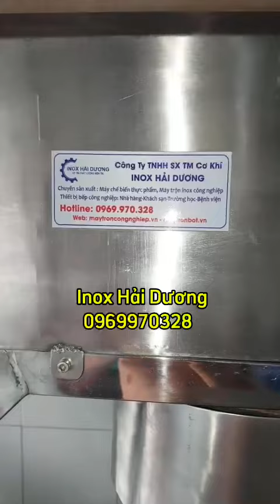CHẢO XÀO NHÂN DÙNG ĐIỆN, CÓ BIẾN TẦN CHỈNH TỐC ĐỘ KHUẤY CHẤT LIỆU INOX BỀN ĐẢM BẢO VỆ SINH.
Chảo xào nhân công nghiệp đa năng xào sên nấu được nhiều loại thực phẩm khác nhau. Tùy vào nhu cầu và quy mô sản xuất mà lựa chọn kiểu dáng công suất cho phù hợp. Với chất liệu inox giúp máy dễ vệ sinh hơn , đảm bảo an toàn thực phẩm và nâng cao tuổi thọ của máy rất nhiều.
Chảo sên nhân ứng dụng trong nhiều ngành thực phẩm, vì là dòng máy đa năng nên rất tiện lợi.

THÔNG TIN ĐẶT HÀNG:

Địa chỉ xưởng sản xuất và xem hàng: 163/3 Phạm Đăng GIảng, KP4, F.BHH, Q. Bình Tân, TP HCM.